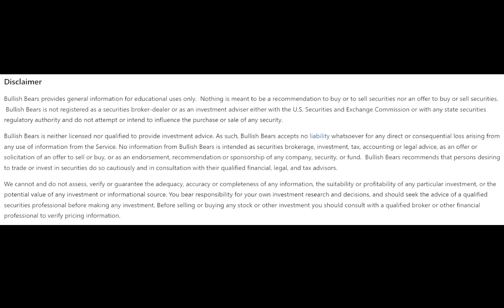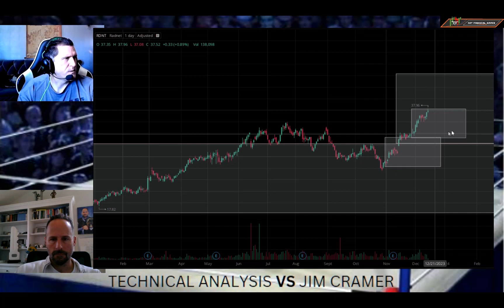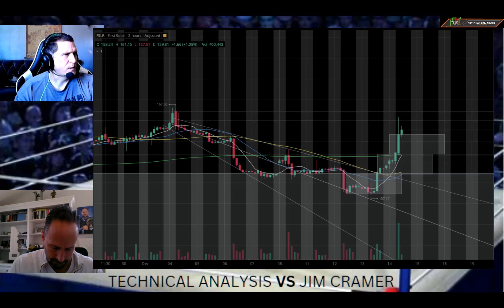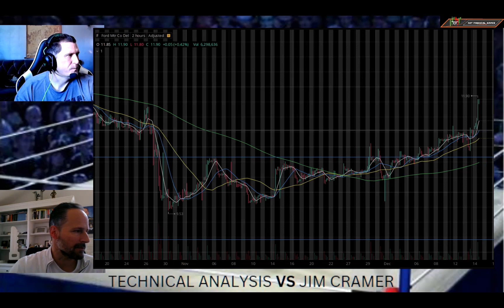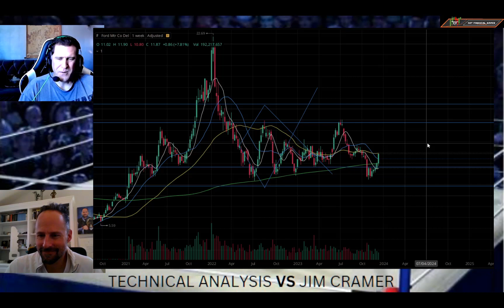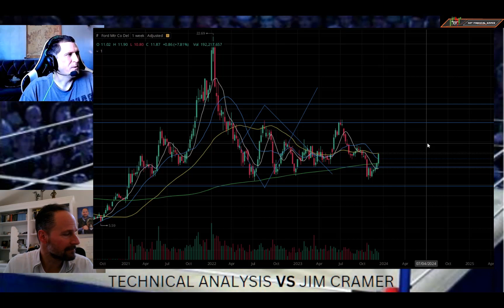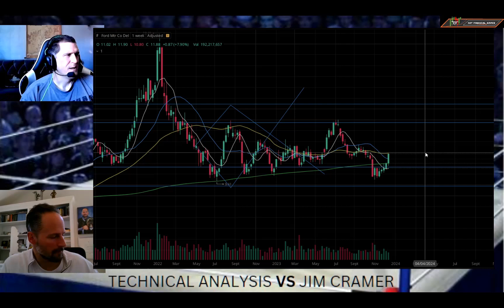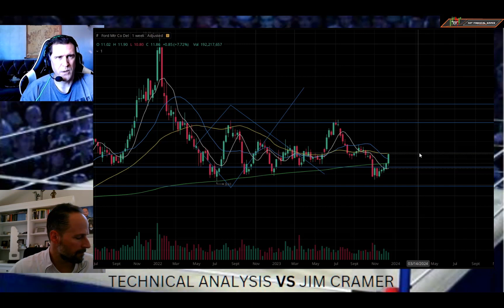Jim Cramer VS Technical Analysis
The man behind the ETF $SJIM himself, Matthew Tuttle joins Jeremy to take on Jim Cramer's callouts with technical analysis. Together we provide technical analysis as a second opinion on all of the equities the mainstream media is telling you to buy or sell. Join us weekly for our insight on technical analysis as we poke a little fun at the mainstream market analysts.

Join the Bullish Bears Trading Community and Receive:
• Trading Courses
• Trade Rooms
• Live Streaming
• Watch Lists
• Real-Time Teaching